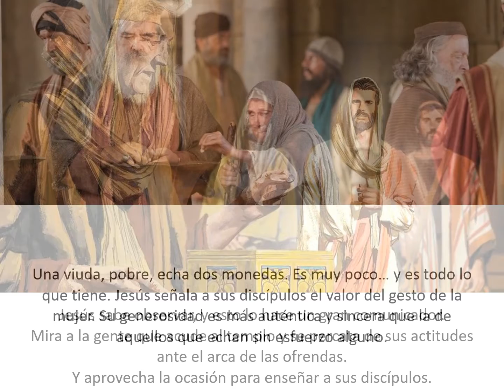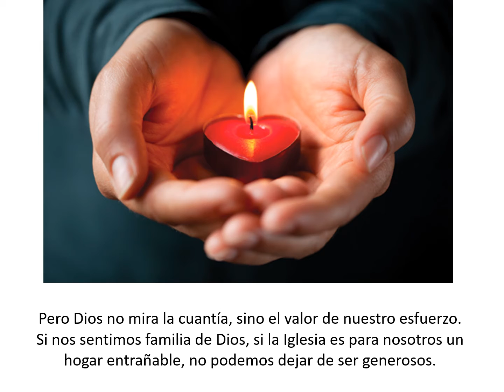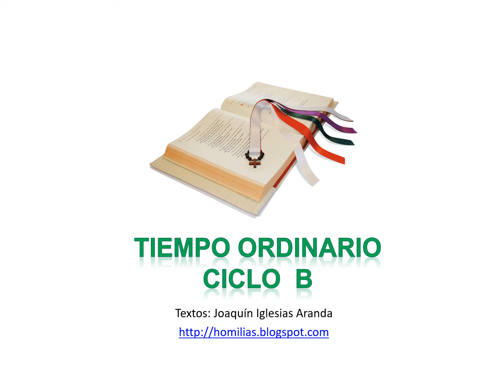32 Domingo Ordinario B - El óbolo de la viuda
Meditación sobre el evangelio del 32º Domingo Ordinario, ciclo B.

«Esta viuda ha echado en el arca de las ofrendas más que nadie. Porque los demás han echado de lo que les sobra, mientras que esta, que pasa necesidad, ha echado todo lo que tenía para vivir» (Marcos 12, 38-44).

De: Joaquín Iglesias Aranda
Parroquia de San Félix Africano